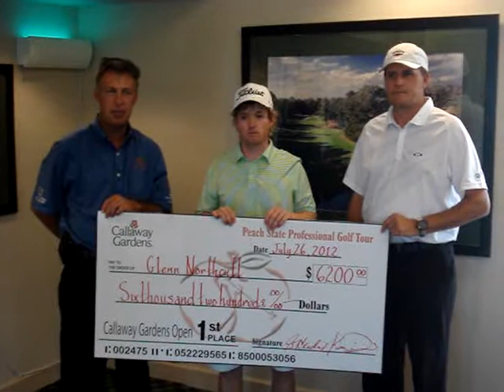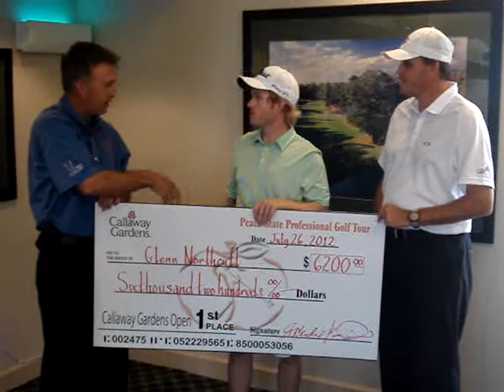Callaway Gardens Interview with Glenn Northcutt